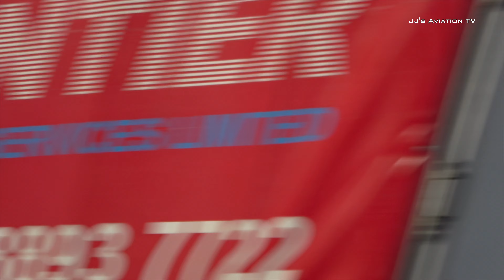UP CLOSE Heathrow Arrivals!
This short stint turned out to be a bit of a Dreamliner-fest!